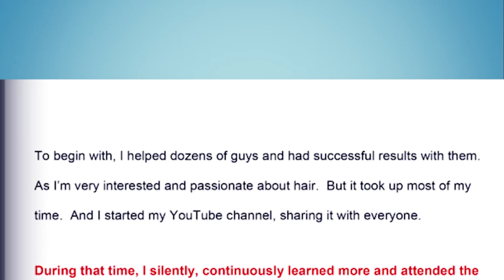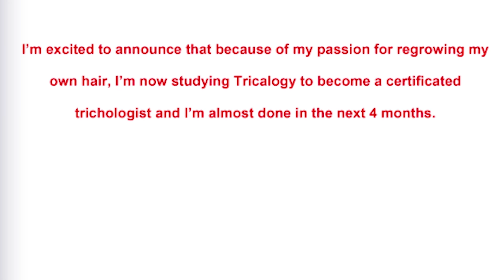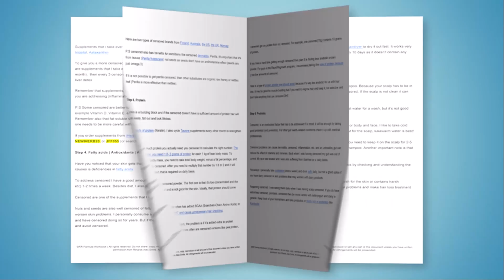Can Bald Guy Regrow Hair?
Learn if it's possible to regain back l9ost hair after you have been bald, Is it possible and how to make it work, and what kind of treatments work.

and we discuss your hair loss situation and a plan to regrow your hair as fast as possible

I will respond to every single comment on this video, so feel free to ask me any questions that you have about how to stop hair loss, address scalp inflammation, and get back hair. I have vast experience with stopping my own hair loss and regrowing it all back and I am happy to answer all of your comments

00:00- 00:35- Intro
00:35-01:30-Androgenic alopecia
01:36-02:23-What are the chances of regrowth
02:24-02:48-Transplanted Hair and balding
02:49-04:17-Alopecia areata
03:10-03:50-Active hair follicles